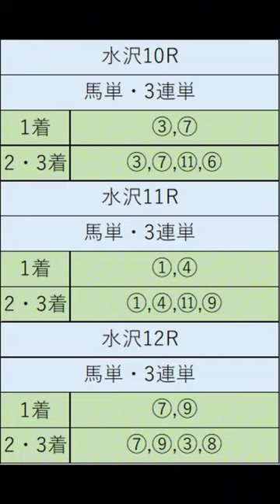オニゲン競馬 2024/04/08SP予想水沢競馬予想